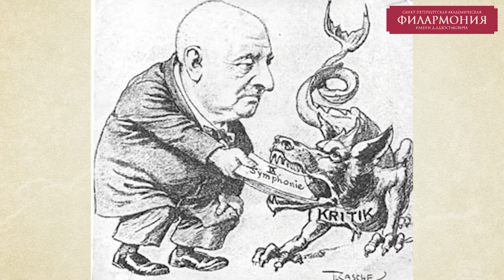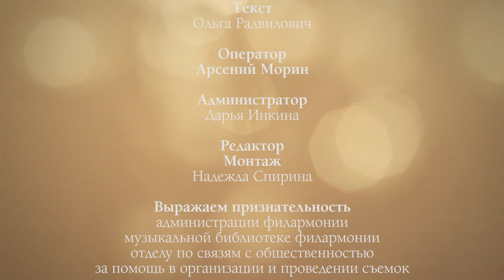Выпуск 11. " Что слушаем? С Александром Маличем"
В этом выпуске Александр Малич расскажет о программе концерта 28 февраля ( Моцарт, Брукнер ).
Интересные факты, детали создания величайших творений классической музыки, а также судьба их авторов.

Съемка и оборудование предоставлено компанией "Киноаренда". "Киноаренда” – это обширный, постоянно обновляющийся парк качественного фото, видео и кино-оборудования, комфортные условия аренды и штат профессионалов высокого уровня для реализации любых решений в сфере фото и видео-съемок.